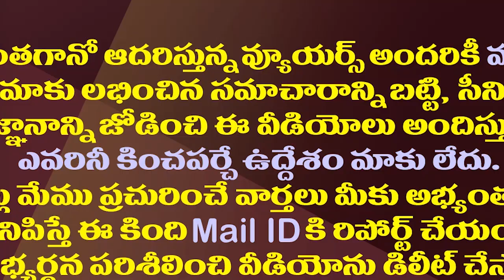ఈ ఉగాది ఎందుకంత ప్రత్యేకం..ఈ ఆచారాలను ఎందుకు పాటించాలంటే| Ugadi 2022 Special Every Must Know This